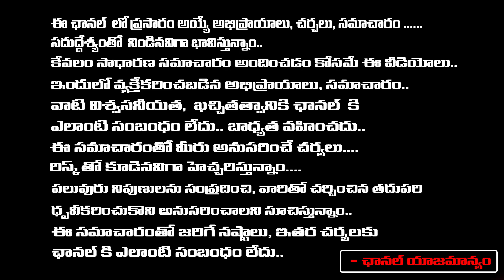Sajjala Ramakrishna Reddy Gives Big Shock To Jagan | Red Tv